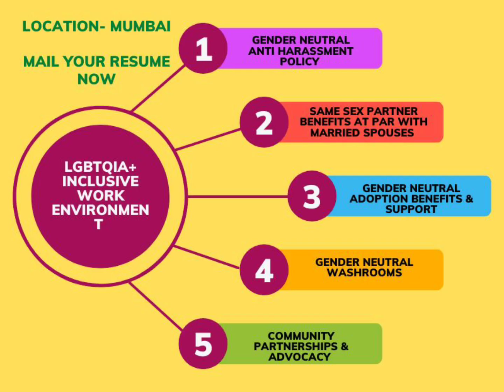Hiring LGBGTQ Community For Jobs | EORTV | Deepak pandey.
We're inclusive, we celebrate who you are. Everything we do is rooted in an expansive, open-minded culture

Our PRIDE internship & Job program is a unique opportunity for persons identifying as LGBTQIA+ to gain professional development via on-the-job training and mentorship whilst working in an exciting, fast-paced environment that celebrates diversity.